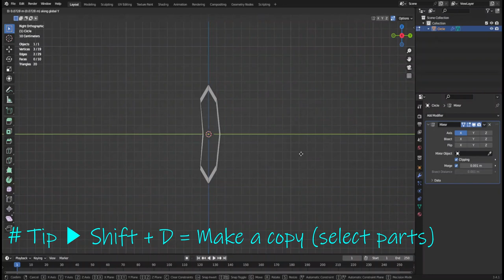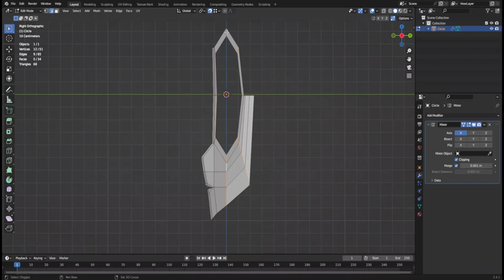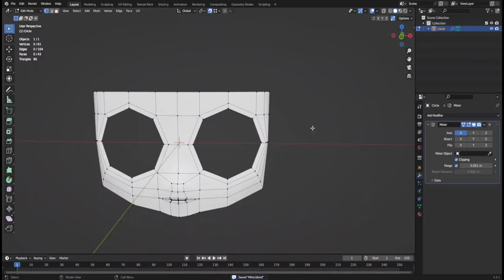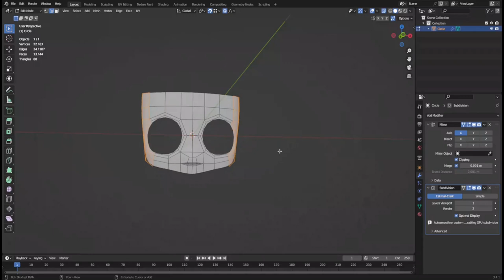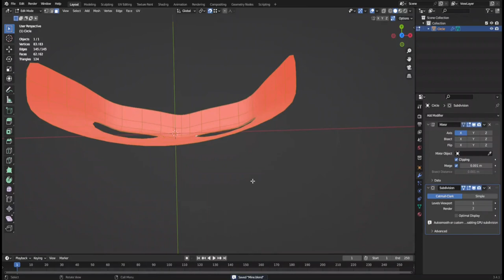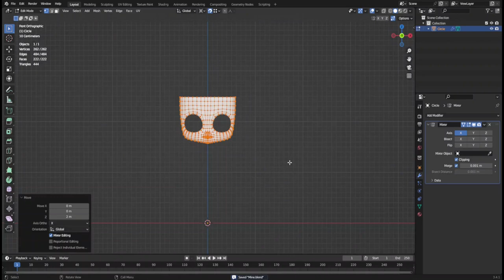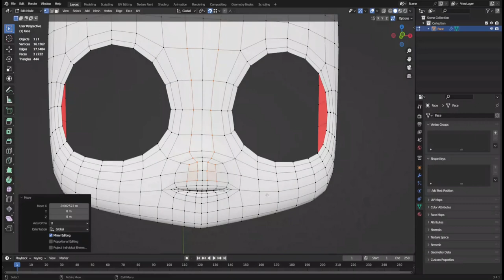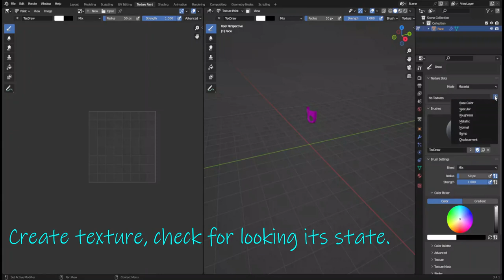Making chibi in Blender 1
I did record it and a few days later my mouse is.. dead.
I think too old that before uploaded making videos. so made it.
next is.. IDK.